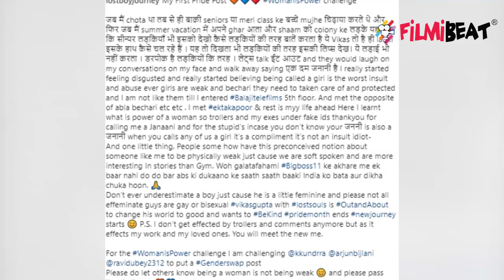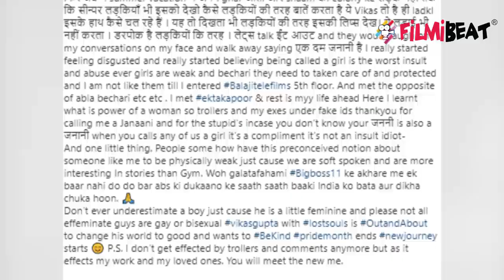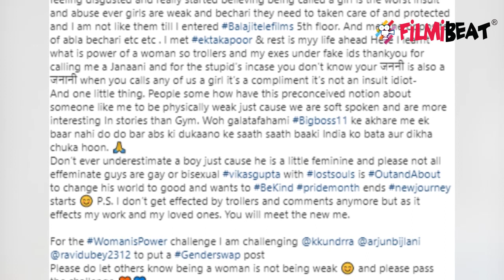Vikas Gupta shares किया ये दर्द: बचपन में जब लोग कहते थे जनानी | FilmiBeat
Vikas Gupta shares his pain for behaving like a girl. Vikas Gupta, put out his first pride post and wrote a long note on why he thought being a woman meant being powerful.